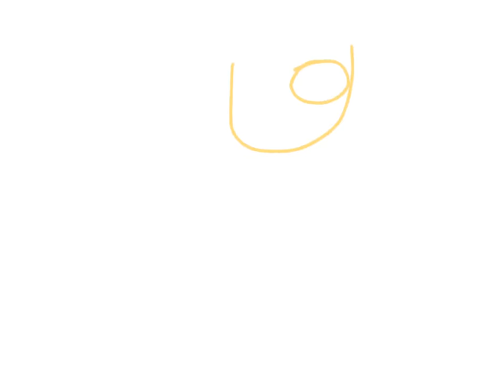New daughter!!!! +bonus thingy read desc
Its me and coffeeas child and a little bit of jc dna
Ok heres why she doesn't look like me cobfee and colie's hair are standing up but its not from me and now we have bea the kid in the video has no standing hair but the colors soo.. Here's the thing long time ago coby was gay and ye know With jc? And then they kinda broke up and cobys now with coffea sooo thats the story